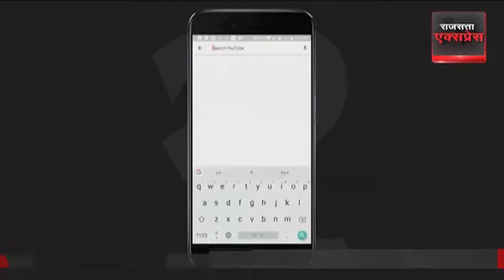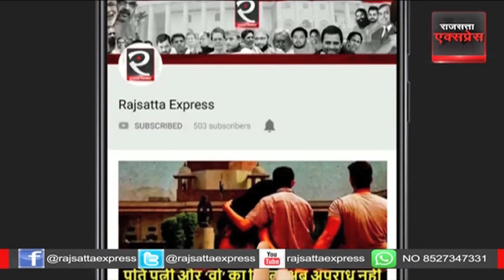UP Madarsa के Survey को लेकर मचा घमासान | Yogi Adityanath | Hindi News